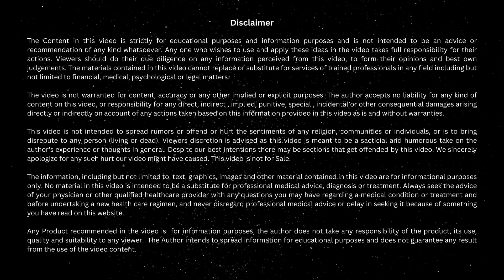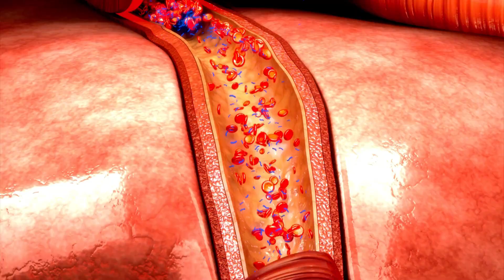Best Pre-Workout for Explosive Pump & Vascularity | Nitric Max Unique Pre Workout Supplement Info.